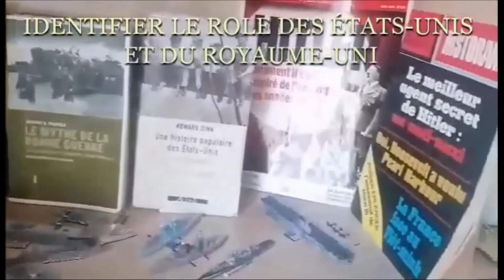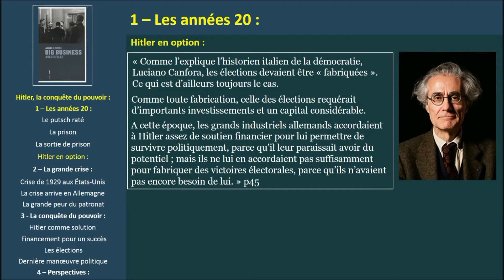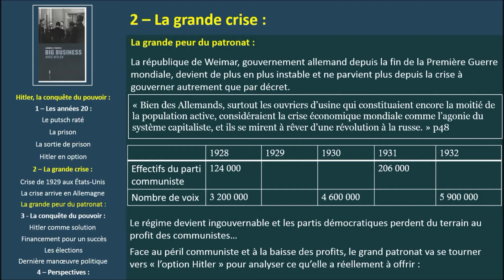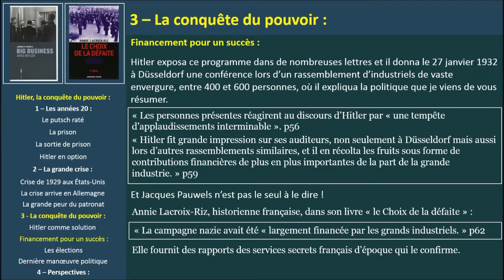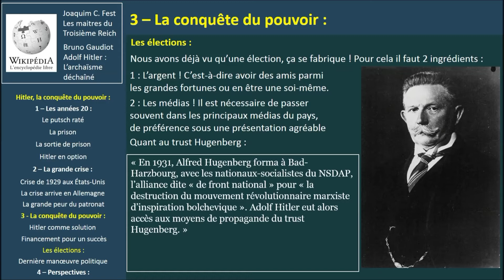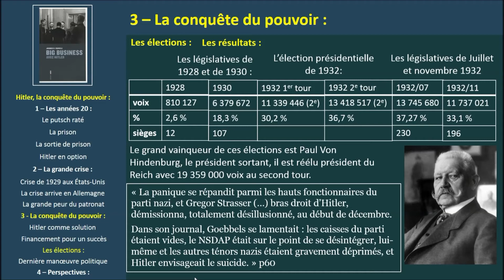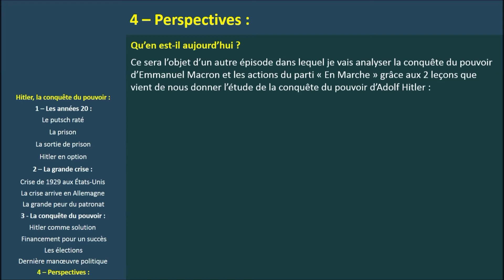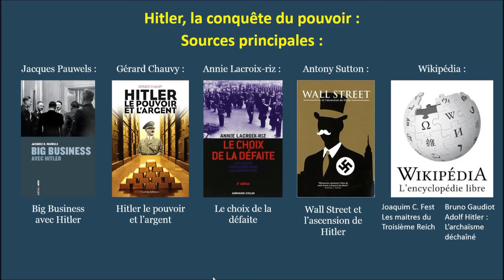Hitler, la conquête du pouvoir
Vidéo sur le parcours d’Hitler durant les années 20 et le début des années 30.
Je montre la stratégie mise en place par le parti nazi pour accéder au pouvoir, à savoir des élections « fabricable ».
J’expose la façon dont le programme du parti nazi a été perçu par les puissances d’argent à l’époque.
Je révèle les conséquences de la crise économique du début des années 30 sur le désir des grands industriels et financiers de mettre Hitler au pouvoir.
Je rappelle, avec analyse des différentes élections à l’appui, que la fabrication électorale a finalement échouée et qu’il s’agit d’une manœuvre politique, fomentée par le sommet des riches du pays et dictée par la peur du renversement du capitalisme qui a placé Hitler au pouvoir.
J'annonce un épisode sur ce que peut signifier pour nous aujourd’hui de comprendre que :
1 - les élections sont fabricables ;
2 - le programme du parti nazi a pu être apprécié par des élites économiques.
Je donne un conseil et une révélation sur ce que signifie pour moi l’étude de l’histoire.

Je me permets de solliciter votre générosité en vous précisant que ce travail ne me rapporte rien, me prend du temps et de l’argent, et que je n’ai pas la chance de vivre de mon travail.

Enfin, je vous expose les sources de ma vidéo.

Précaution :
N’oubliez jamais que je ne suis ni journaliste ni historien, mais simplement quelqu’un de curieux !
Alors faites vous votre avis ;
Restez curieux ;
Ne me croyez pas sur parole ;
Et n’hésitez jamais à me critiquer.